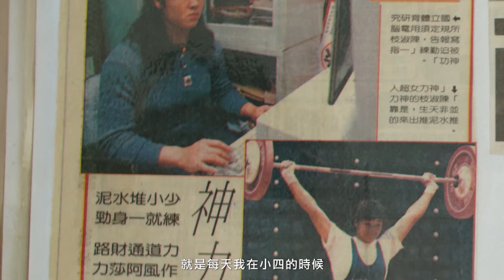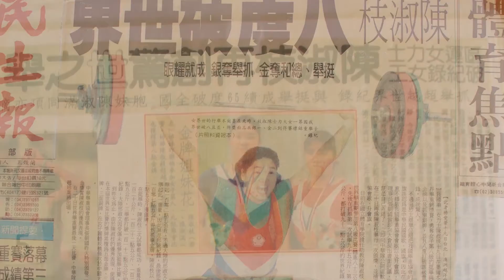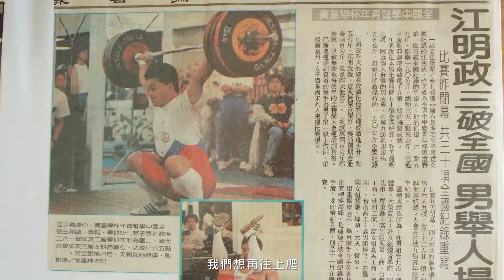臺灣女力新時代－學習感恩 用愛舉起幸福-陳淑枝(中文)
學習感恩，用愛舉起幸福—陳淑枝
舉重女超人陳淑枝，靠著先天的體格優勢，以及後天的艱苦訓練，讓她打破13次的台灣舉重紀錄，也成為世界級舉重比賽的常勝軍。

從小在家中貨運行搬貨中成長，練就全身強壯的肌群，高一時就奪得台灣舉重冠軍，一路過關斬將成為舉重國手，世界級比賽也靠著堅強的實力，屢屢為台灣拿下舉重金牌，曾經一度因為訓練的枯燥而疏於訓練，但在教練的提點之下，陳淑枝重新找到自己的方向，再次在舉重場上發光發熱。

當教練以後，陳淑枝才慢慢發覺，一個教練不只是教舉重而已，要去懂得人性、要去了解學生，在教學生之前，必須先讓學生喜歡上她，才能事半功倍。希望選手們能先了解自己，幫助自己，愛自己，相信自己，她很感恩舉重帶給她的一切，透過影片讓我們更進一步認識這一位「學習感恩，用愛舉起幸福—陳淑枝」。

Learning gratitude, raising happiness with love - Shu-Chin Chen

Shu-Chin Chen, who is known as "Weightlifting Super Woman", based on her innate physical strength and with diligent training, has allowed her to break 13 Taiwan weightlifting records and become a permanent champion in world-class weightlifting competitions.

From childhood, since her father was running freight transporting, Chen used to carry goods and has trained her body muscles. When she was in the first year of high school, she was awarded the championship in Taiwan and won the series of competitions to become a national weightlifter. In the world-class competition, she also continued to rely on her strong strength and talents to repeatedly win weightlifting gold medals for Taiwan. Once, she was negligent in practice because of the burnout caused by continuous training. However, with the encouragement of the coach, Shu-Chin Chen re-finished the direction of his career and once again showed glory on the weightlifting field.

After she became a coach, Chen Shuzhi slowly discovered that coaching not only needs to guide weightlifting, but also must understand human nature. Before guiding students, it is necessary to understand the personality of the students so that the students can like her first. This kind of teaching is effective. She hopes that players can understand themselves and help themselves, and then love themselves and believe in themselves. She is very grateful for everything that weightlifting brings to her. Through the film, let us further learn about "Learning gratitude, raising happiness with love - Shu-Chin Chen".